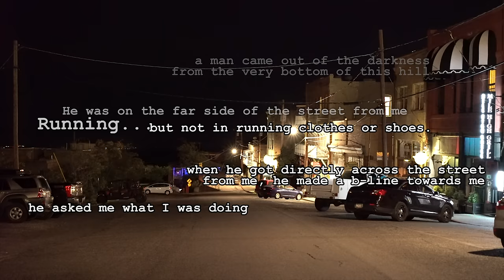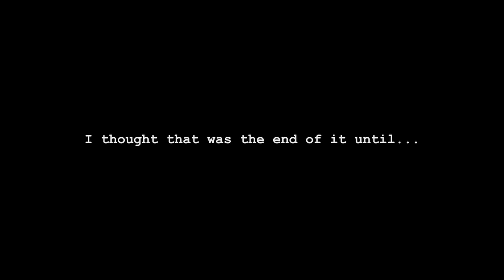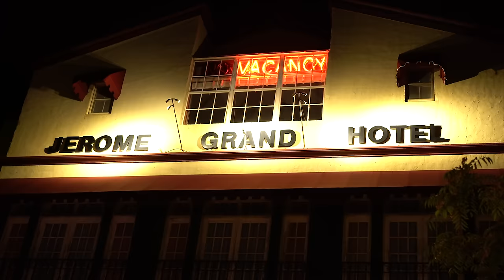HAUNTED GHOST TOWN: I Did My Halloween Makeup In Jerome Arizona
I did my halloween makeup ( a desert inspired fx look ) while in the America's biggest ghost town - Jerome , Arizona. This time, it's not the ghosts that were freaking me out... (also read: I'm a paranoid wuss)

Craig Via
Candy Francesconi
Abbigail Belshe
Amber Favre
Bridget Jurgs
Kristin McKenzie
Brooke Goodell
Sera Hall